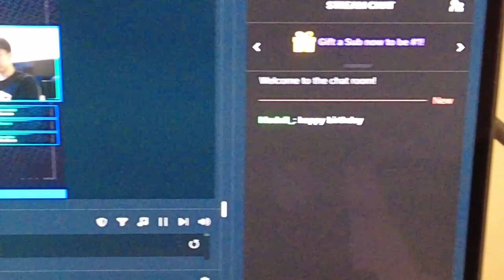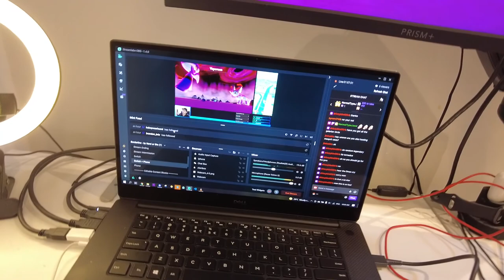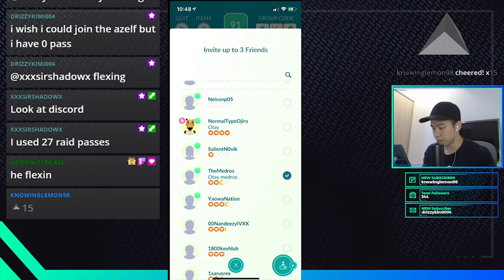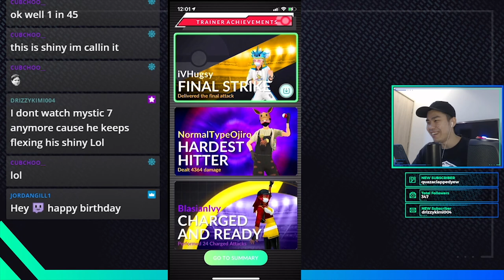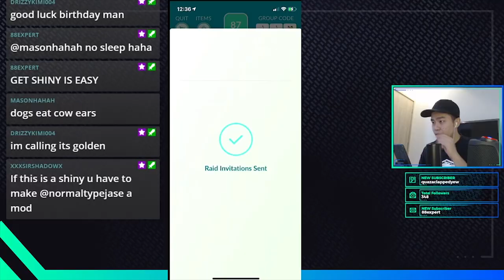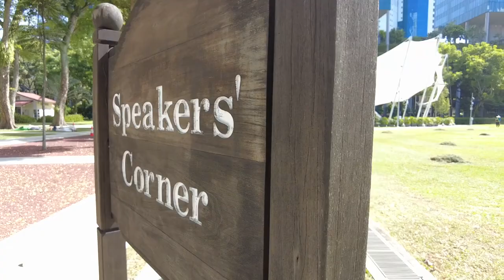Only took me a thousand raids for this